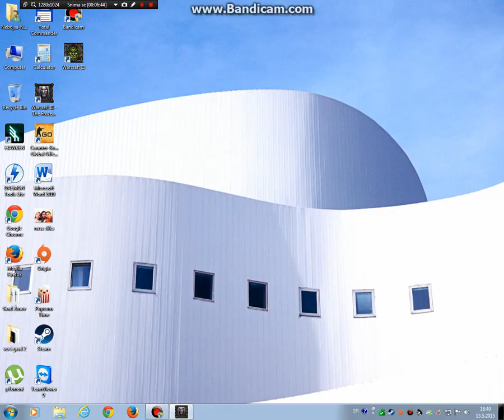warcraft lll frozen throne campaning mision 1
campaning night elphs